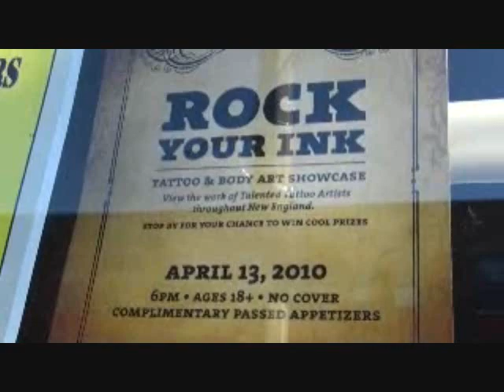Stingray Body Art at Rock Your Ink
prepared for Hard Rock Cafe, Boston, MA "Rock Your Ink" with piercing corsets.